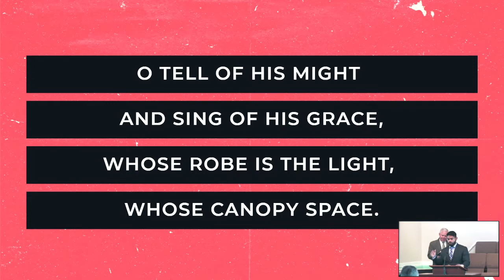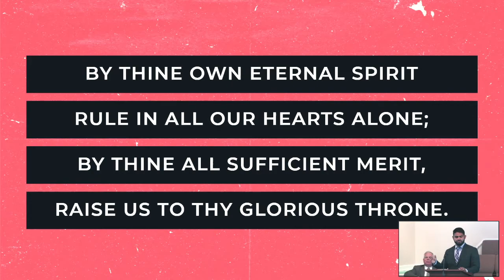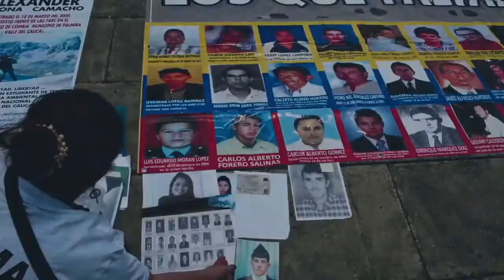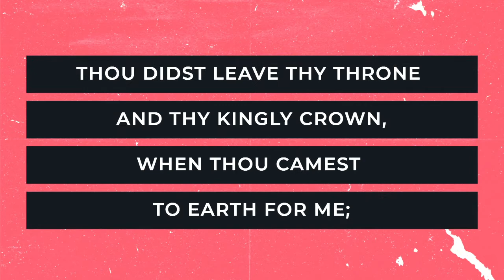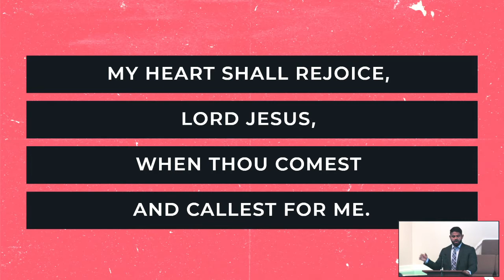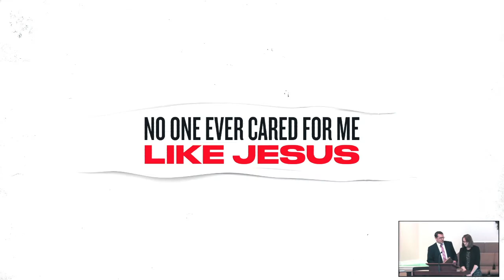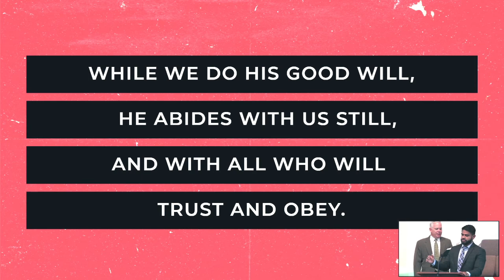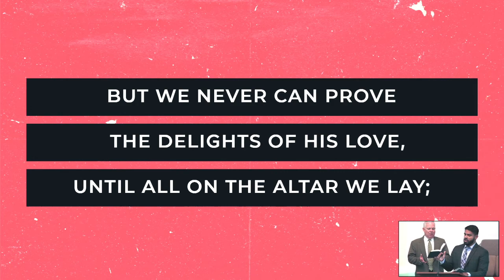Missionary Matt Smith: "When God Changes Your Plans" | 12.13.20